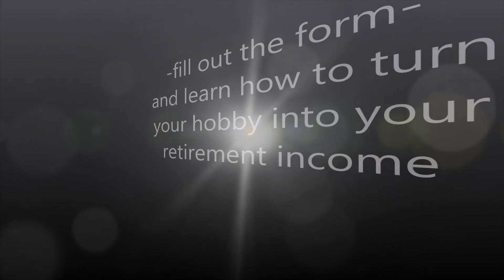Breeding West Highland Welsh Terriers | Know what top West Highland Welsh terriers know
PetProRecommended.com
Learn the #1 secret that breeders everywhere have learned to feed their West Highland Welsh Terriers with the best food possible AND make extra money. If you're not using this better breeder program you are leaving money on the table. Breeding West Highland Welsh Terriers can be done profitably and ethically.  Find out how today. Go to FeedMeHealthyPetFood.com and fill out the form to learn more.